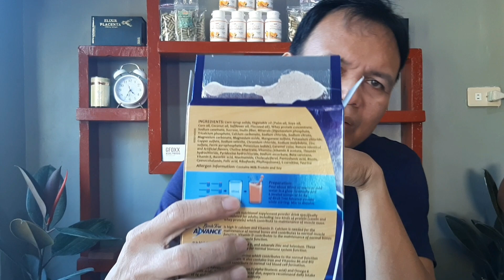Birch Tree ADVANCE milk for diabetes? Review.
The New Birch Tree Advance is an affordable Adult Nutritional Supplement Powder Drink specially formulated for seniors with Active3+ Complex that provides Immunity Support Nutrients such as Iron, Zinc, Selenium, Vitamins A, B6, B12, C, D; Bone and Muscle Support Nutrients such as Calcium, Vitamin D, Magnesium and Omega 3&6.